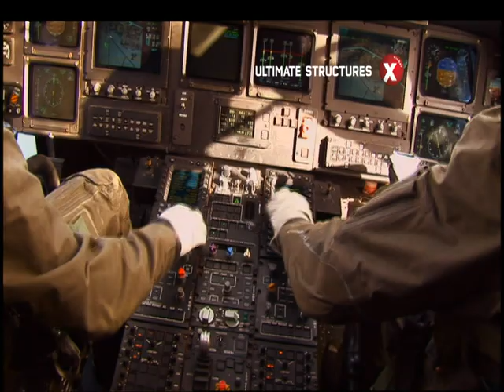Ultimate structures 45